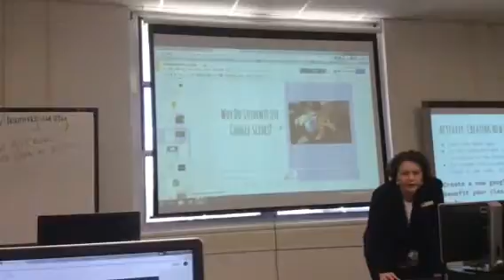Test of a video inserted into a slide